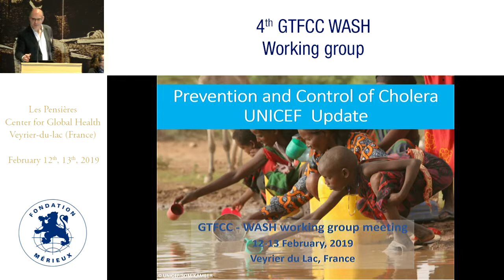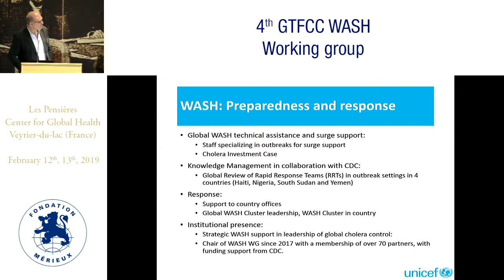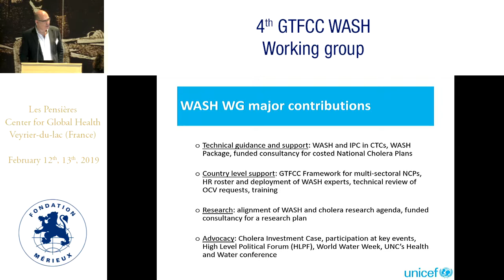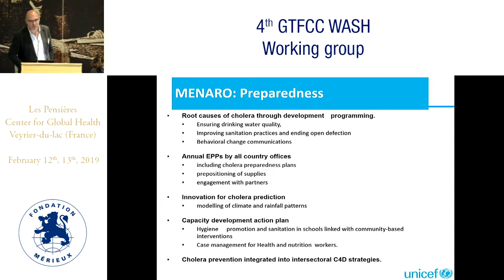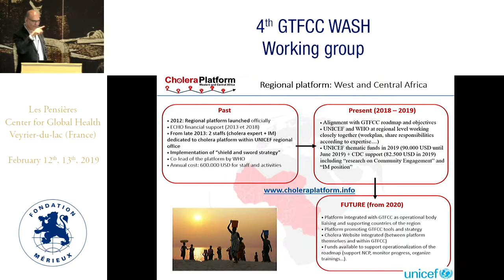UNICEF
Carlos Navarro COLORADO